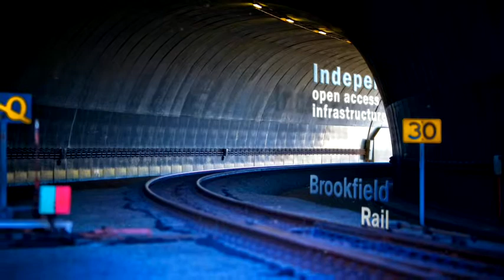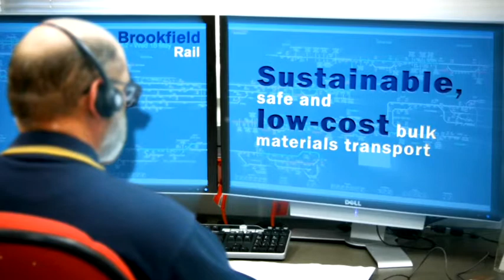Brookfield Rail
Brookfield Rail is an independent rail infrastructure provider controlling over 5,500 kilometres of track, transporting 50 million tonnes of freight each year throughout the southern half of Western Australia.

Spanning an area twice the size of Great Britain, Brookfield Rail's network extends from Geraldton in the north, to Leonora and Kalgoorlie in the east and south to Esperance, Albany and Bunbury.

Owned by Brookfield Infrastructure Partners, Brookfield Rail is one of the few independent rail infrastructure providers in the world, and is responsible for access management, signalling and communication systems, train control and rail construction and maintenance on one of WA's most important pieces of transport infrastructure.